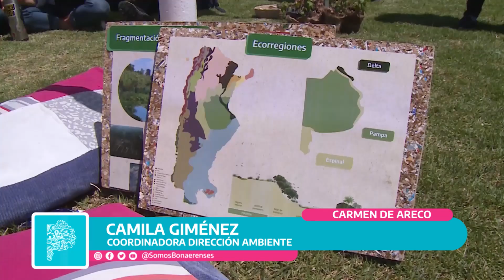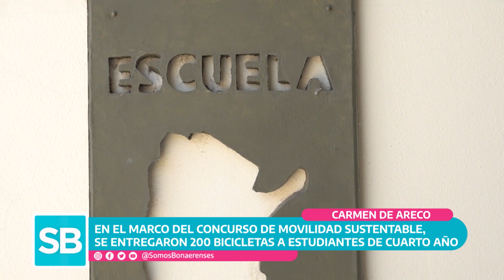Somos Bonaerenses Capitulo 22 Movimiento Sustentable Carmen de Areco